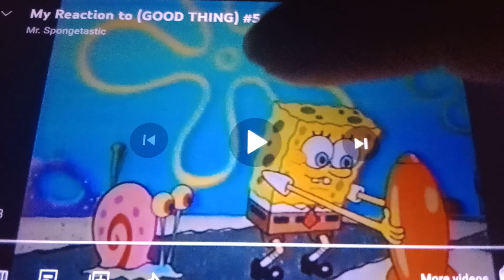My Reaction That 2024 is Coming Tomorrow (Last Video of 2023)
OMG I'M SO EXCITING FOR THIS NEW YEAR!

P.s. Happy New Year Eve